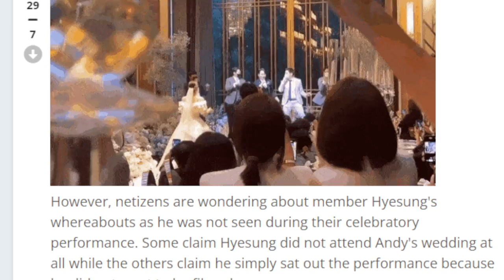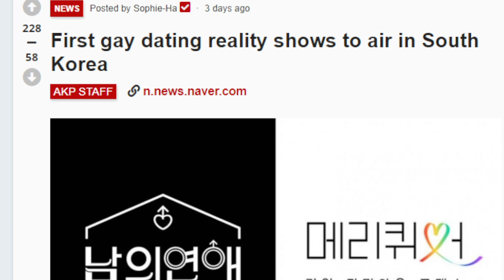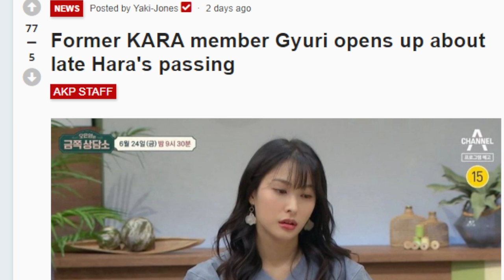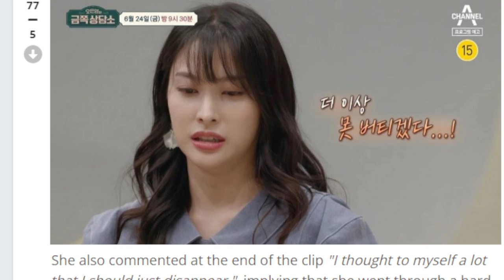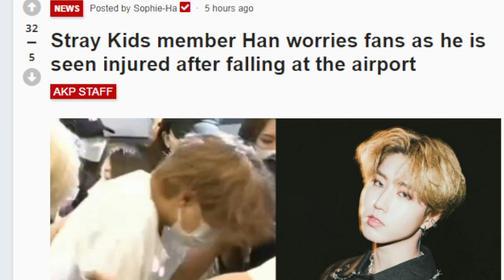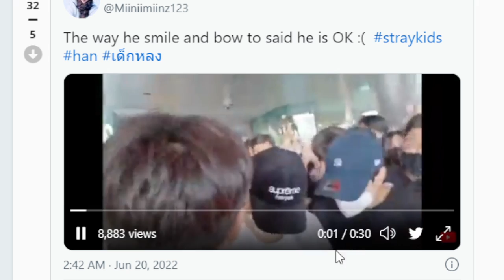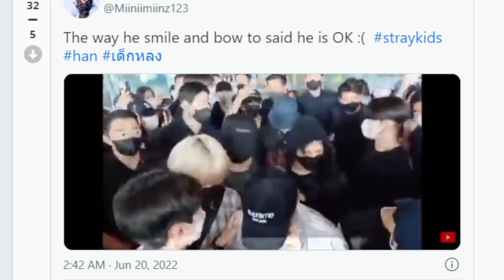¡NAM JOO HYUK ACUSADO DE BULLEADOR!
Un canal de noticias de Asia las cuales estál totalmente en español. Una revista de noticias, sociedad, cultura con fuertes críticas hacia los artistas, no es un canal fanático que exprese complacencias.